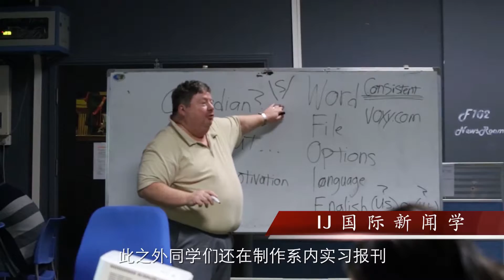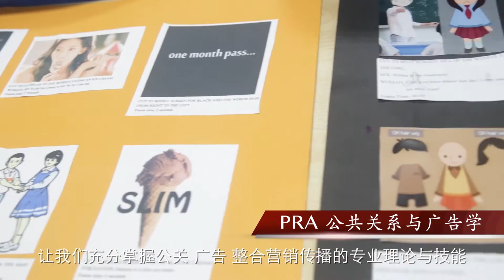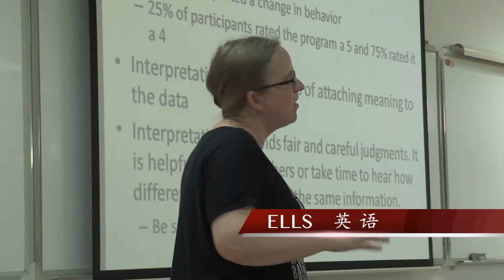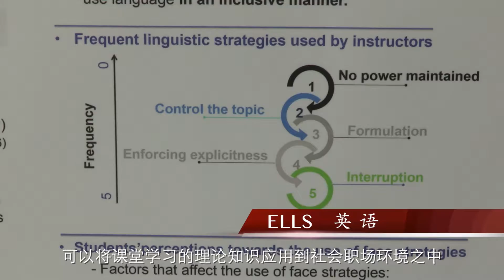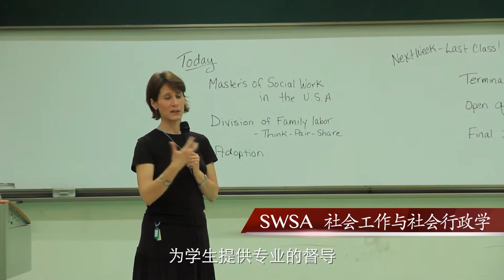Division of Humanities and Social Sciences (DHSS) - 人文与社会科学学部 2016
A promotional video made in 2016 for the Division of Humanities and Social Sciences (DHSS) at Beijing Normal University - Hong Kong Baptist University United International College (UIC) in Zhuhai, China. 北京师范大学-香港浸会大学联合国际学院: 人文与社会科学学部